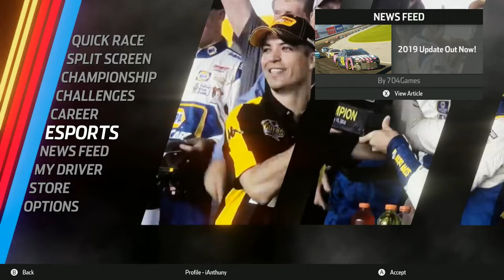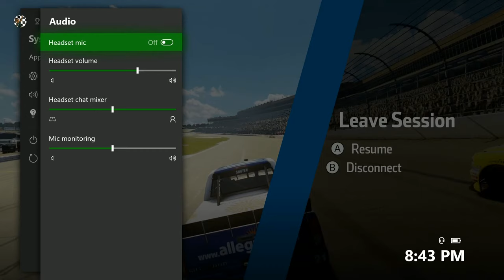LIVE - PLAYING NASCAR HEAT 3 FOR THE FIRST TIME - XBOX ONE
PS4 user ID: iAnthuny
PS3 user ID: iAnthuny
Xbox 360 user ID: iAnthuny
Xbox One user ID: iAnthuny
Twitter.com/AmpJrRacing
Facebook.com/AmpJr
iRacing ID: Anthony Martinn
Steam: iAnthuny